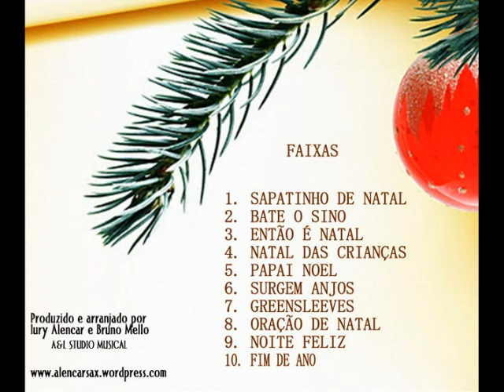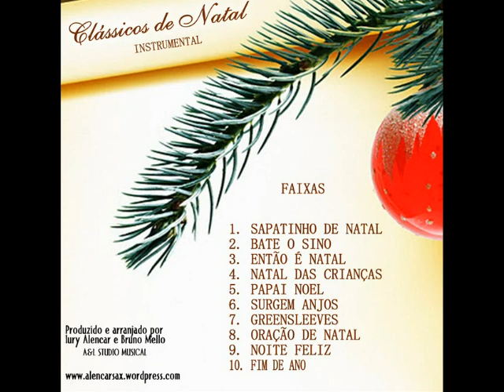Clássicos de Natal - Iury Alencar e Bruno Mello